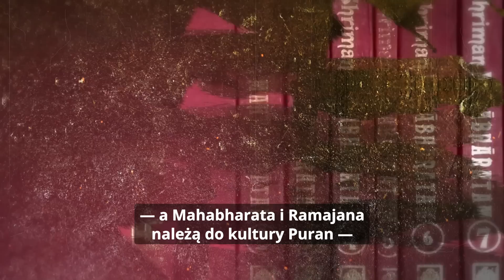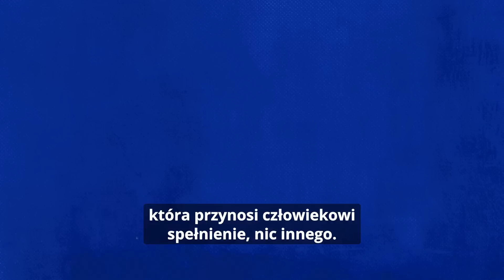Czy w starożytności znano broń atomową czyli Oppenheimer, bomby i święte księgi. | Sadhguru Polska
Sadhguru mówi o wyzwaniach, jakie stawia człowiekowi ekspansja i chęć odkrywania tajemnic świata.  Dlaczego Oppenheimer cytował fragmenty świętych ksiąg, opisując testy bomby atomowej?

Jogin, mistyk i wizjoner, Sadhguru jest mistrzem duchowym z prawdziwego zdarzenia. Jego życie i praca, będąca ujmującą mieszanką głębi i pragmatyzmu, przypomina, że joga jest współczesną nauką, niezwykle istotną dla naszych czasów.

(Program w języku angielskim i innych językach europejskich)